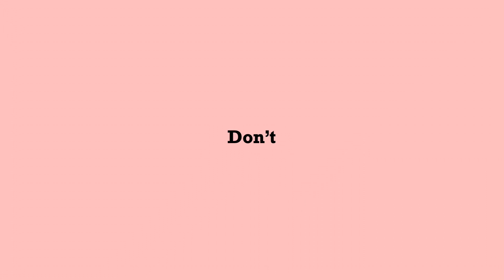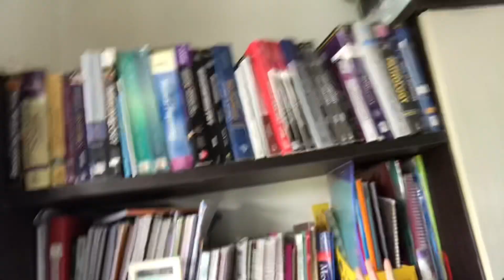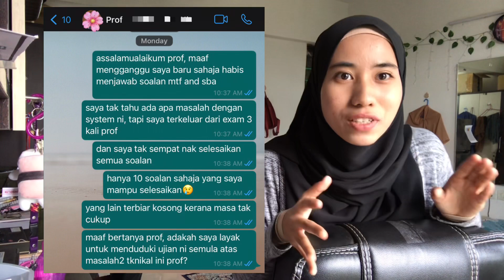Pengalaman Exam Medic Online | Tak sangka jadi macam ni!